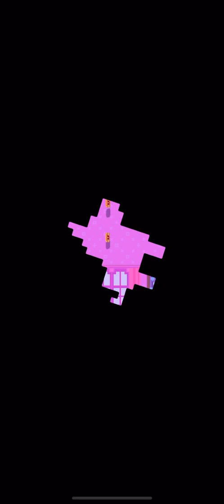Crossy Road Castle 1-26 levels Gameplay (AppleArcade)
Crossy Rod Castle apple arcade exclusive to Apple devices